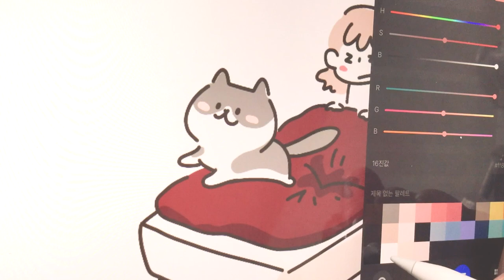[프로크리에이트]넨도"밤이닷!"+아이패드+애플펜슬/일러스트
오늘도 넨도의 이야기로 시작합니다

저번주에는 일이 많아서 그림을 올릴 수 없었어요 ㅜ
일이 어느정도 마무리가 되어 저도 드디어
넨도를 그리며 힐링하였답니다 ^ㅅ^

오늘 미세먼지가 심해요~
다들 마스크 꼭꼭 챙기시구요

와주시는 분들과 응원해주시는 분들께
늘 감사드립니다 ^ㅅ^

Fam